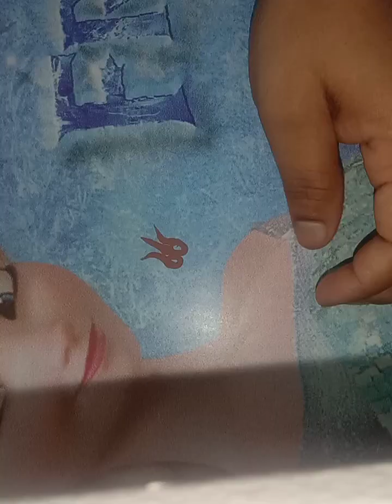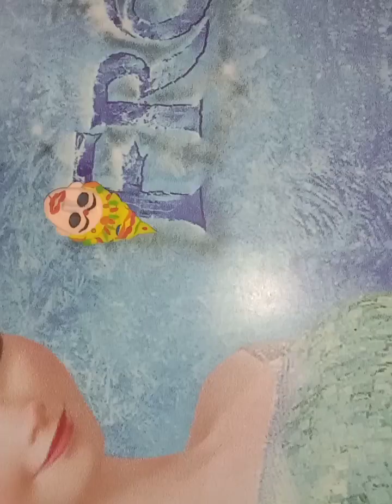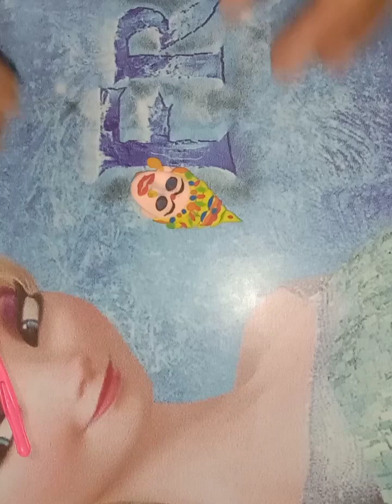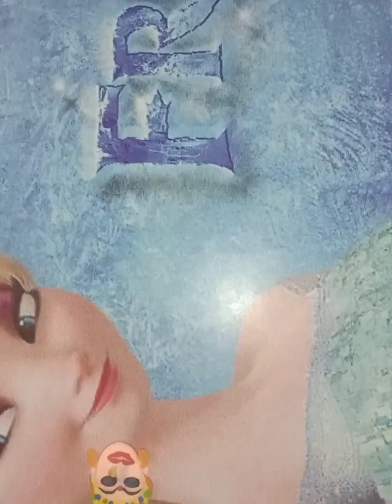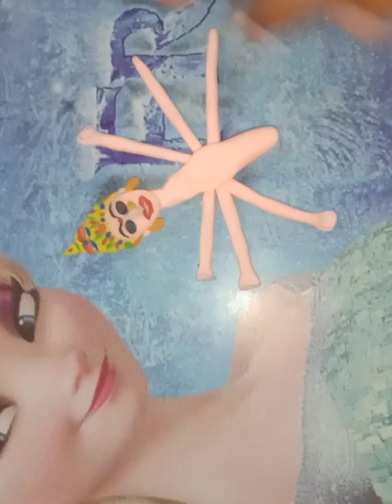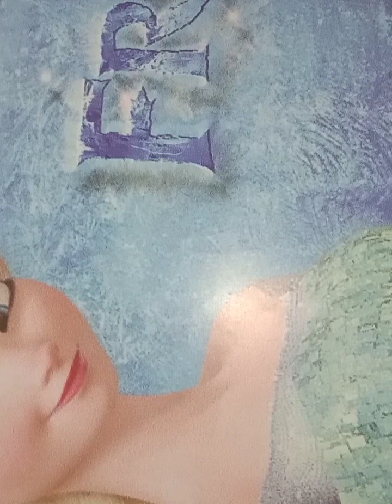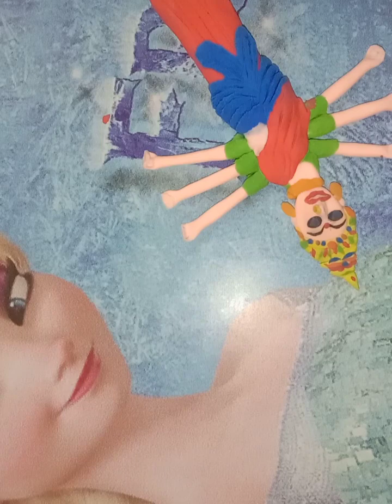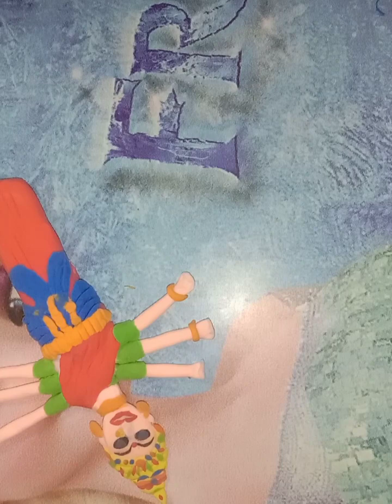Clay modelling durga maa | Clay se sherawali mata kaise banaen